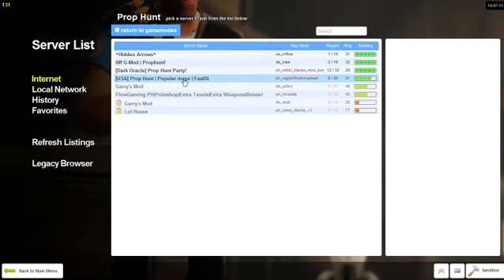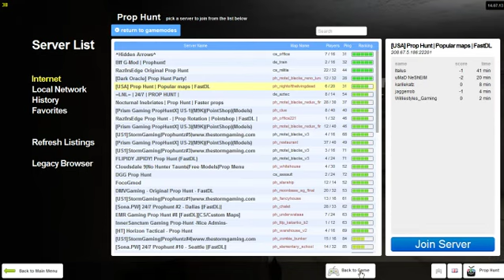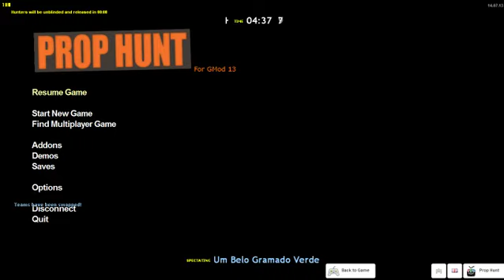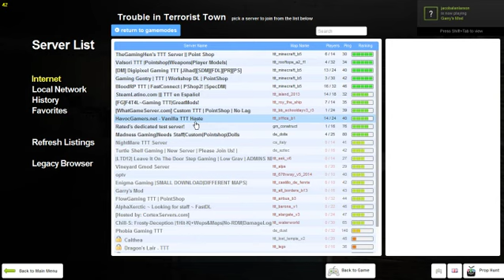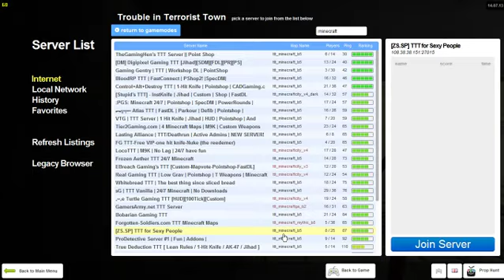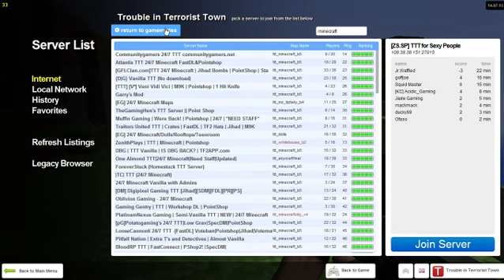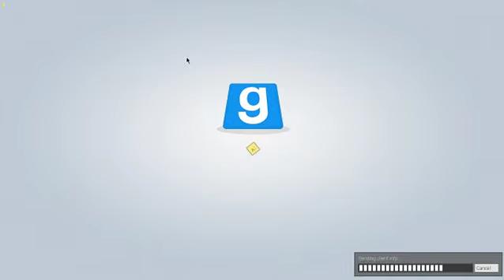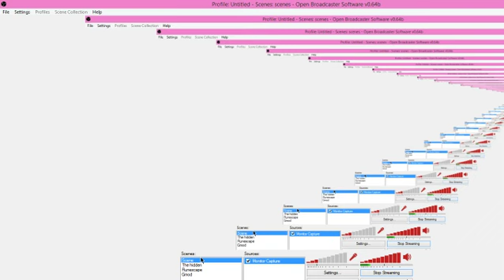Gmod W/ J-sWAGGER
Be sure to leave me comments

What games should I play next?